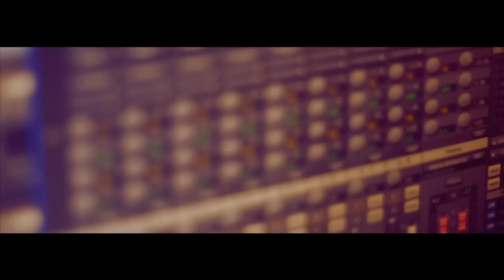Backout Entertainment's 'Bandwagon' feat. Starman